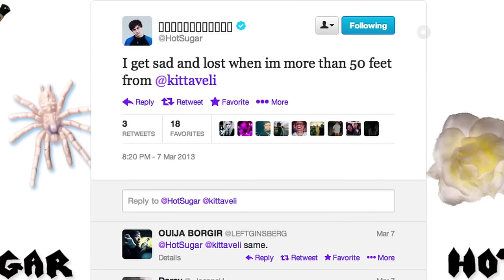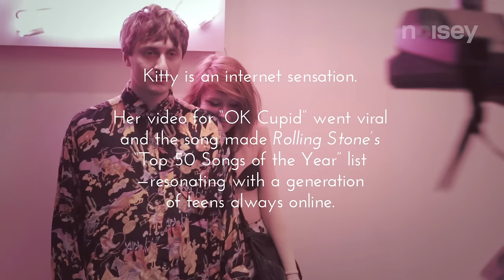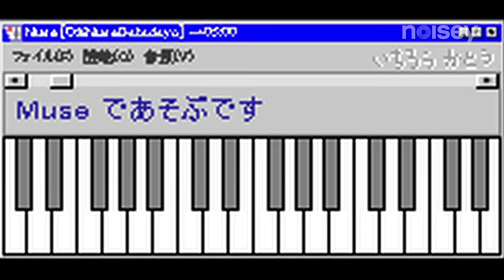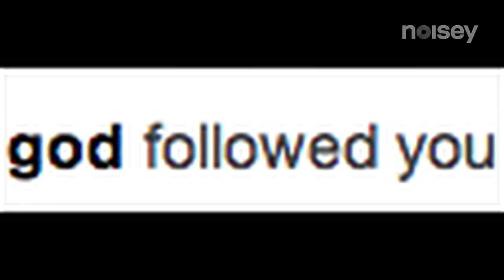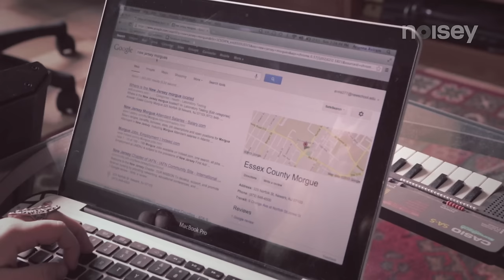Hot Sugar’s Cold World - Part 2: The Sound of Silence in Tragic Rooms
In part two of Hot Sugar's Cold World, we take a glimpse at his public relationship with the rapper and singer Kitty, watch him at work writing music, and follow along as he and his intern attempt to record the sound of silence at a funeral home.